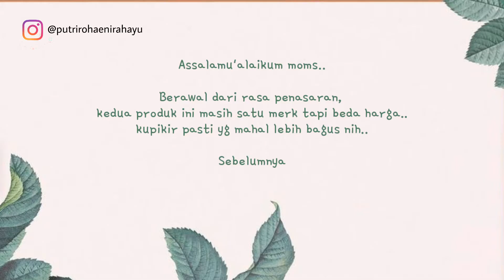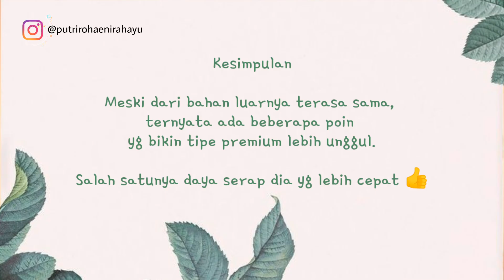BATTLE GOO.N Smile Baby VS GOO.N Premium Excellent Soft Wonder Line | Bedanya apa?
Battle GOO.N Smile Baby VS GOO.N Premium Excellent Soft Wonder Line. Dari bahan luar tampak sama tapi ternyata ada yang béda!

Hai moms, di video kali ini aku review diapers merk GOO.N tipe premium dan tipe standarnya.

Apa aja sih bedanya?
Aku bahas semua disini plus battle daya serap juga lho, tonton sampai habis ya!